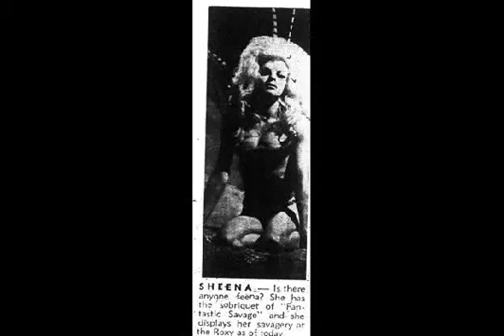Rhymefest - Counseling f/Nicole Hurst